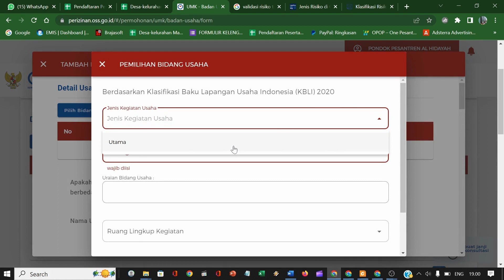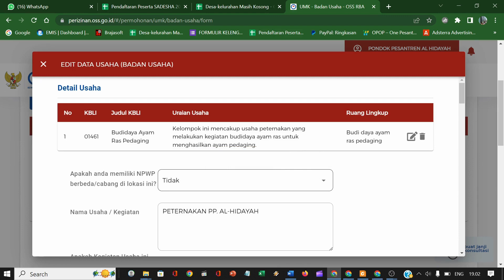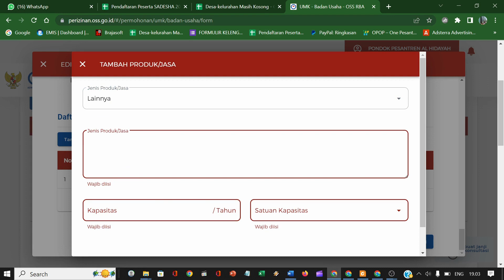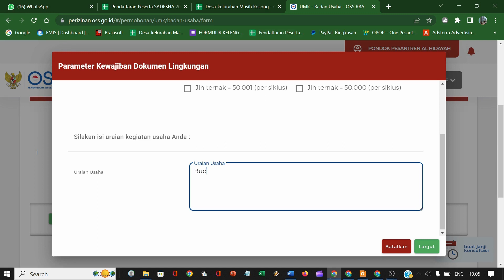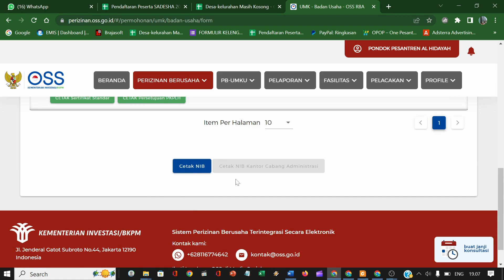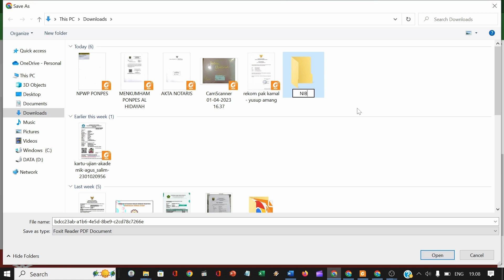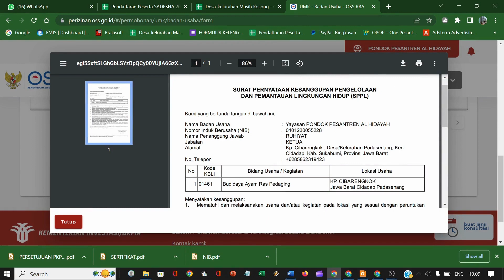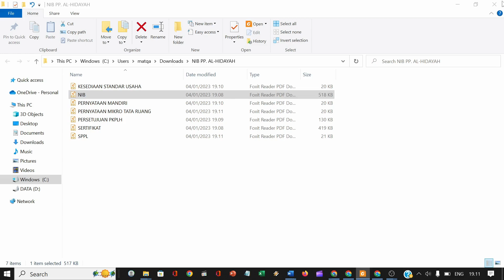CARA MENAMBAHKAN BIDANG USAHA SAMAPI TERBIT NIB PADA PENDAFATRAN NIB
berikut CARA MENAMBAHKAN BIDANG USAHA samapai terbit dokumen NIBnya PADA PENDAFATRAN NIB